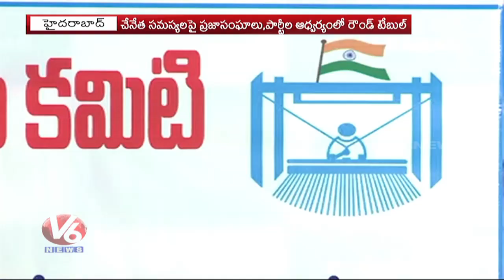Weavers Association Round Table Conference | Hyderabad | V6 Telugu News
నిత్యానందుల వారి కైలాస దేశం...మల్లన్నకథకు రామన్ననవ్వులు..!

నా జోలికొస్తే మటాష్..!